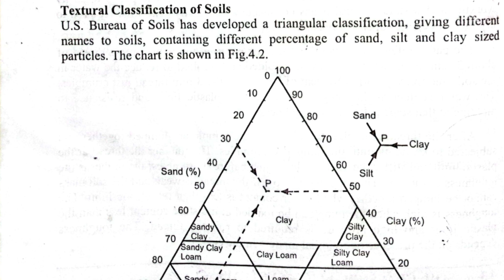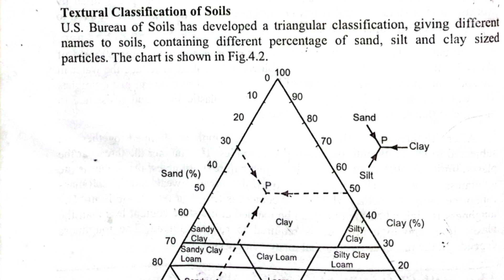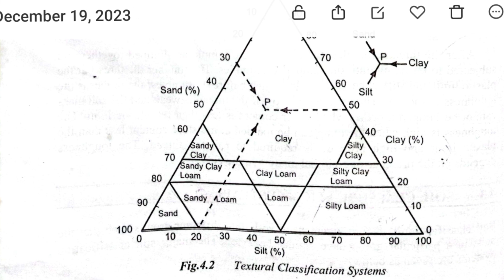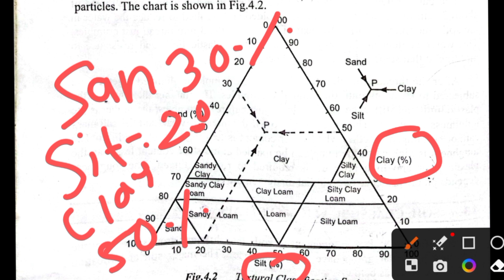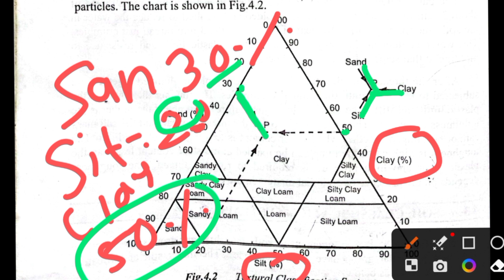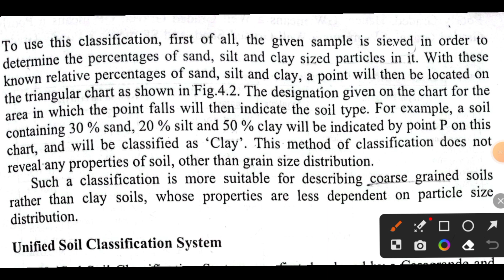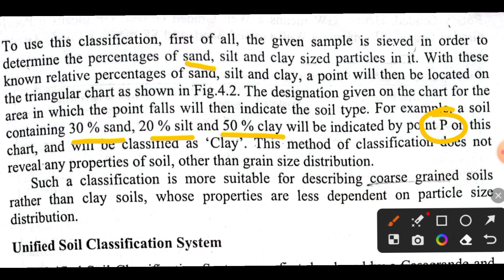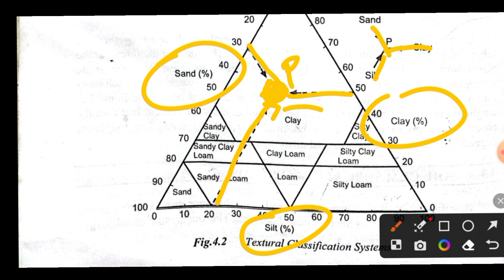Textural Soil classification system||Soil Mechanics important Theory|| TU||Po.U|| CTEVT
this is an educational video in this video I will discuss about the classifications of the soil system